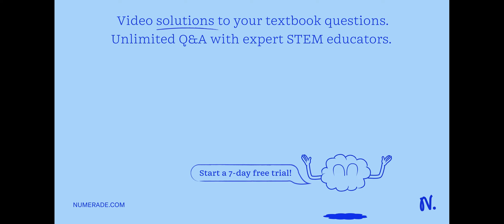In a study of the codominant blood typing alleles, LM and LN, in a population of mice on Island A, …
In a study of the codominant blood typing alleles, LM and LN, in a population of mice on Island A, it was found that there were 165 MM blood types, 870 MN blood types, and 965 NN blood types. A. Give the values for p and q in this population, showing your calculations. B. Is the population in Hardy-Weinberg equilibrium? How do you know? A neighboring population on Island B has an LM frequency of 0.8 and an LN frequency of 0.2. C. The two populations have never    quot;met   quot; before, but then 200 mice from population B accidentally travel to Island A on a floating raft of logs and plant material. What will the allele frequencies be in this new merged population? D. Suppose that positive assortative mating takes place in this new population, and mice now only mate with mice of the same MN blood type as themselves. What will the allele frequencies be after one generation of this assortative mating?